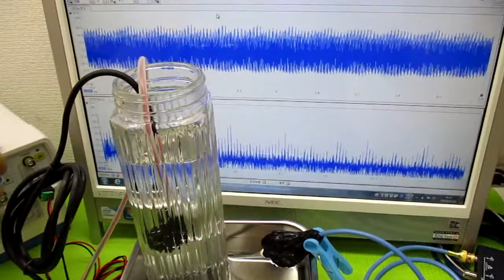オリジナル超音波システム（相互作用のコントロール技術）